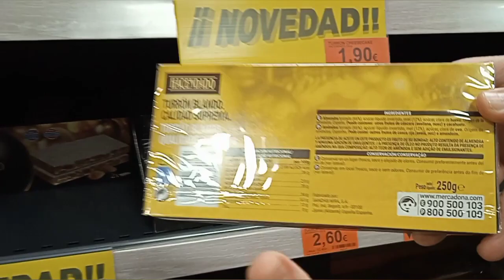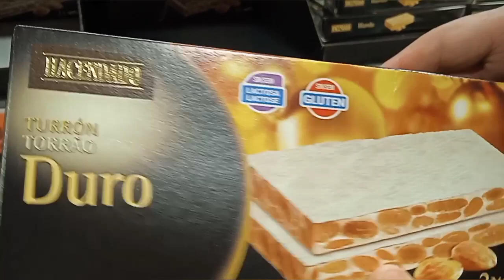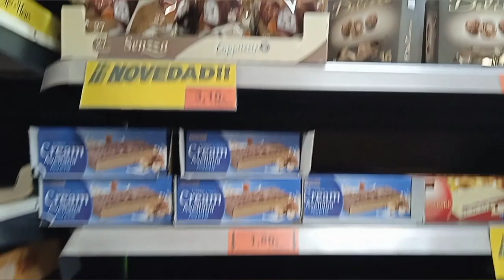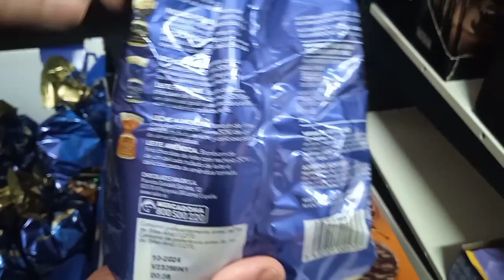جولة في تشينوس و ميركادونا